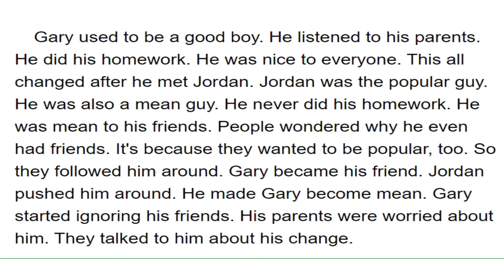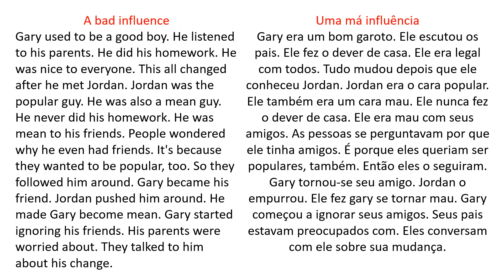Como Aprender inglês sozinho #16 aula de inglês online curso de inglês online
Aprender inglês sozinho #16 aula de inglês online curso de inglês online
Inglês Definitivo Melhor curso de Inglês na internet.
Aprender Inglês rápido e fácil
Curso de Inglês para Cristãos
Assista também:
 como melhorar a habilidade de falar inglês Compreender o que o outro fala  é extremamente necessário para falar bem dar significado as expressões vai dar a você mais fluidez na comunicação, melhora a  Insegurança, o medo de pensar que sabe pouco conteúdo vocabular.  você que quer melhor seu speaking deve ser proativo, você deve praticar seu speaking ter mais interação social com quem fala  o inglês nativo e além de ouvir muito deve falar muito também.
Honestamente se você não começar a falar as expressões de estudo imediatamente  você não vai melhorar seu speaking. Então fale sem medo. Seja curioso, explore. Descubra o quanto você precisa falar, o quanto é suficiente para você se sentir confortável para falar expressões  do dia dia. Esse conforto só virá com muito repetição  quanto tempo você precisa? descubra e pratique muito todos os dias não menos do que 3 vezes por semana. Lembre sempre perder a paciência é perder a batalha.
Algumas vezes é normal você sentir que sua evolução estagnou, chegou a certo ponto e parou estacionou por ali, não desista isso só significa que você deve mudar algumas práticas de exercícios e se aventurar no multiverso imenso que é a internet. Encontre pessoas que falam inglês e converse com elas. Nunca se esqueça se perguntar: Como estava meu inglês ontem? E vibrar com as conquistas diárias deve estar melhor do que o dia anterior ter aprendido pelo menos uma única nova expressão ou palavra.
Seja um gravador quebrado repita exaustivamente aquilo que está estudando ouça e repita falando em voz alta  muuuitas vezes assim sua habilidade de falar vai ter crescido em pouquíssimo tempo. Lembra que a repetição é chave para o sucesso da conversação repita até estar perfeito e verá como ficará mais confiante quando precisar falar em inglês com alguém.
 a repetição vai te levar ao hábito e a naturalidade de falar sempre em inglês,   Não só repita milhões de vezes mas memorize as expressões de estudo faça de tudo para usar seu vocabulário de estudo nas suas interações sociais E com certeza a informação que você não deve esquecer é que para melhorar sua habilidade de falar inglês você deve ser um bom ouvinte e praticar 5 vezes mais o listening do que o speaking.
 Aprender Inglês Aula de Inglês online Curso de [Inglês definitivo Fast Idiomas]
Você já estudou antes? Quanto tempo?
Já perdeu alguma oportunidade por não falar inglês?
A Fast Idiomas desenvolveu um Simulador de Intercâmbio 100% online. A ideia é que você faça as aulas como se estivesse nos Estados Unidos, vivenciando cada uma das situações. Mas, sem sair de casa e pagando muito menos
Terminando o curso você vai conseguir se comunicar para entrar no pais, vai poder falar com as pessoas, participar da cultura, não vai passar nenhum constrangimento por não falar inglês e o melhor, vai dar um upgrade na sua carreira, porque sabemos que quem fala inglês tem acesso as melhores oportunidades.
Ao final do curso, você será capaz de Ouvir, Falar, Ler e Escrever em inglês, fazer entrevistas de emprego, reuniões de negócios e viajar e se comunicar sem nenhuma dificuldade.
O Simulador de Intercâmbio vai fazer você falar inglês em poucos meses e você só precisa separar um tempo para estudar. O curso é todo online e nosso portal fica liberado 24hrs, 7 dias por semana.Cada aula tem aproximadamente 2h por aula.
se você fizer 5 aulas na semana você termina o curso em 6 meses
se você fizer 3 aulas na semana você termina o curso em 9 meses
se você fizer 2 aulas na semana você termina o curso em 12 meses
Os 3 tem exatamente o mesmo conteúdo o que muda é o tempo ok?
Alguma dúvida?
Durante as aulas você terá atividades em áudio, leitura, escrita e vídeo com atores americanos, falando em velocidade real de conversação. E o mais legal é que os vídeos que utilizamos são de filmes e séries de grande sucesso
O curso vai estimular suas emoções para você se envolver enquanto aprende e o foco é te fazer entender um nativo quando ele falar rapidamente e treinar para que você consiga falar o mais próximo de um nativo.
E o melhor é que você vai treinar para falar Inglês, sozinho, em apenas 6 meses vai aprender a pronúncia correta, vai dominar a fala e você só vai se expor para falar na frente de outras pessoas quando estiver acostumado e se sentir confiante para falar Inglês.
E durante todo curso você terá o acompanhamento individual da nossa equipe pedagógica.
auladeinglêsparabrasileiro100%online,